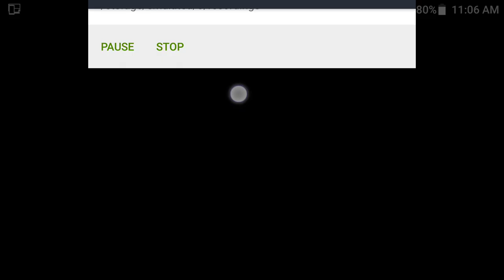Plants Vs Zombies 2 170604 - StarFruit epic quest